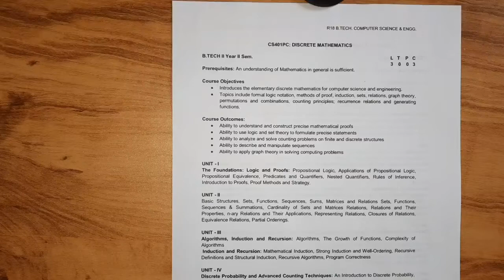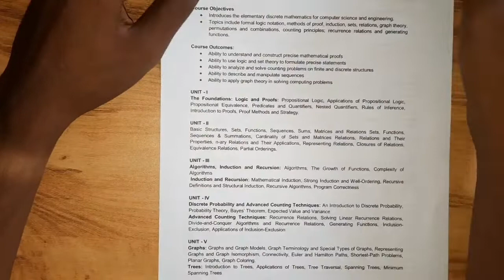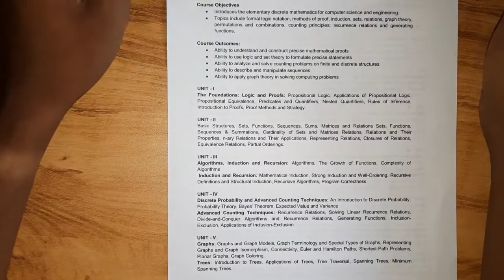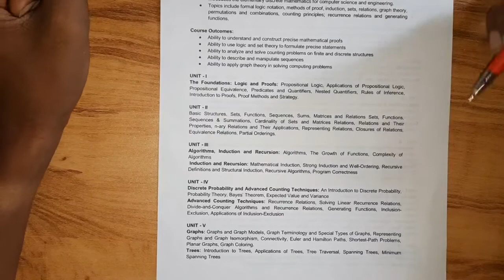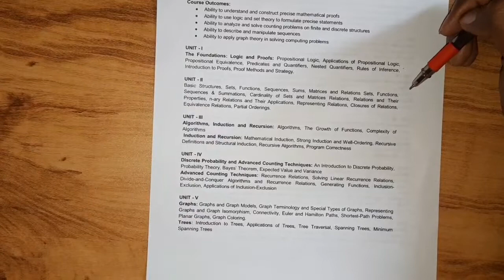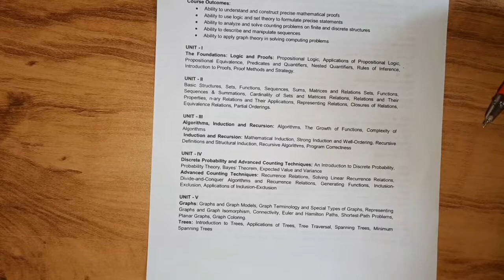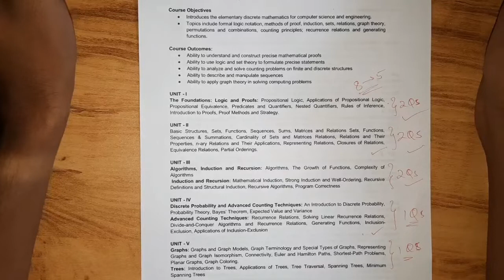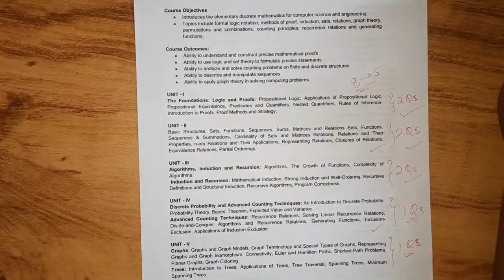How to study for Discrete Mathematics exam? || JNTUH B.TECH R18 2-2 Sem Exams || RAJ'S TECH IN YT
⭐ Our UPI ID for GPay/ Phonepe and all UPI apps: rufusrajc@pingpay/rufusrajc@oksbi/rufusrajc@jio